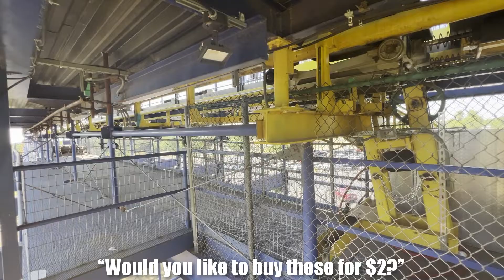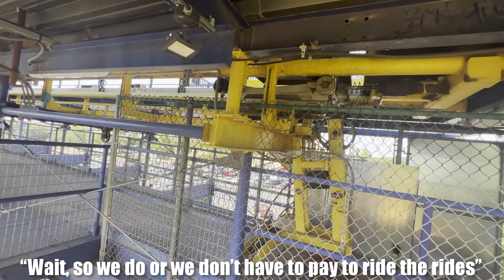THESE KIDS WANTED ME TO BUY A BAG OF CHIPS FROM THEM WHILE IN LINE FOR A COASTER...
In this video, some young kids try and sell me a bag of chips... you can probably guess what I said.

If You Love Rollercoasters You’ve come to the right place! Join Izach as he travels all around the country visiting amusement parks (mainly Six Flags parks). My Credit Count Is 103. Certified Weeb, Car Enthusiast. So sit back and enjoy!

Talk to me and some other coaster enthusiasts in amp coasters Discord Server!

Also, check me out on Twitter for video updates and more personal content!

If you scrolled all the way to the end of this description, thank you.
- CoasterCrazy!

- CoasterCrazy!